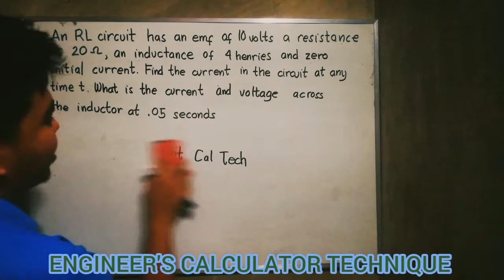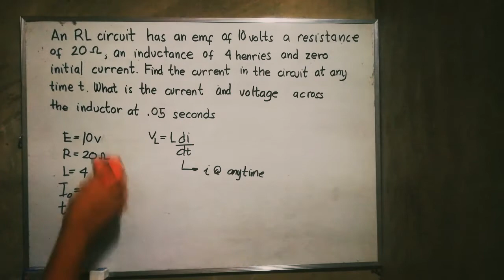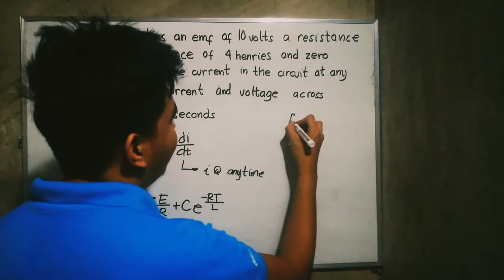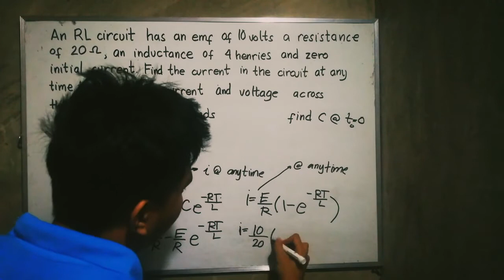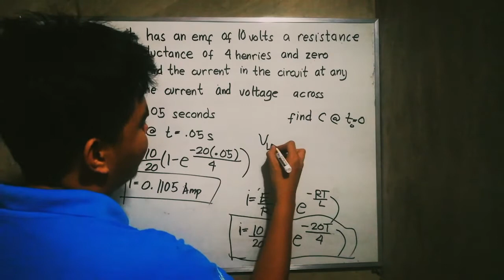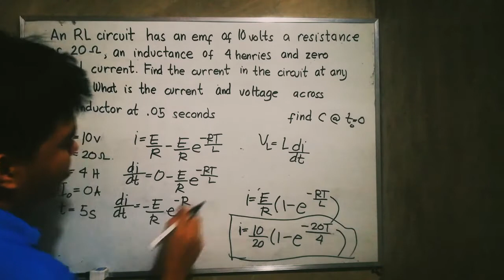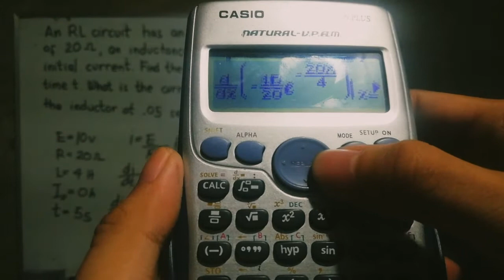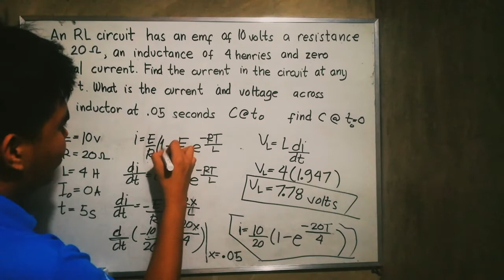RL CIRCUITS CALCULATOR TECHNIQUE PART 2 TAGALOG ENGINEERING REVIEW LIVE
RL CIRCUITS CALCULATOR TECHNIQUE PART 2